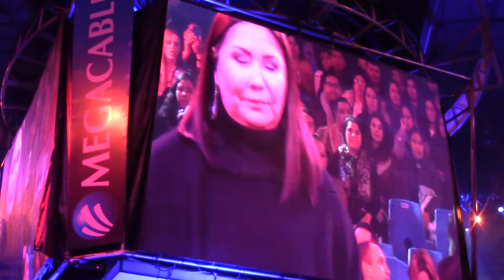Ana Gabriel - Soledad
Ana Gabriel engalanó el escenario del Palenque de la Feria Internacional Ganadera de Querétaro 2018, donde interpretó con gran aceptación el tema “Soledad”, evento organizado por Empresa Tapatía.